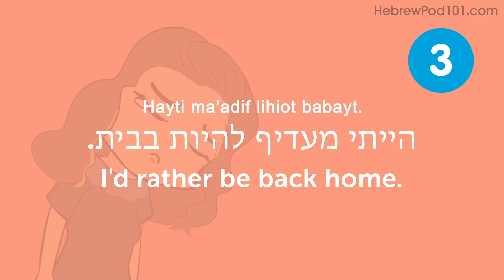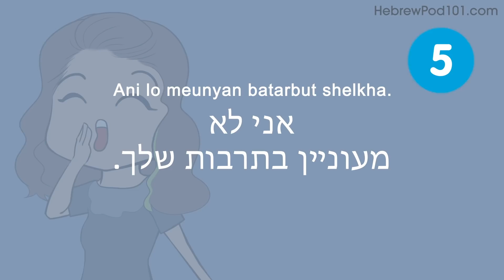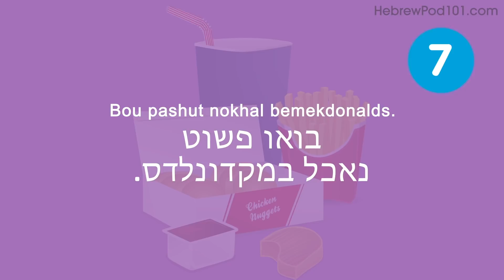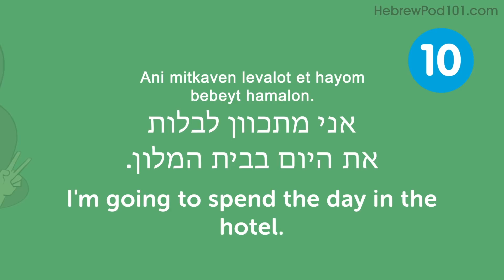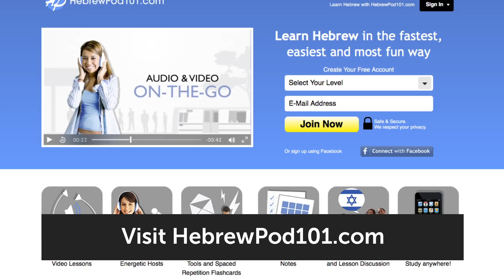Top 10 Phrases Tourists Should Never Use in Israel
Save 20% on FULL Access to HebrewPod101 with your YOUTUBE coupon for All subscriptions